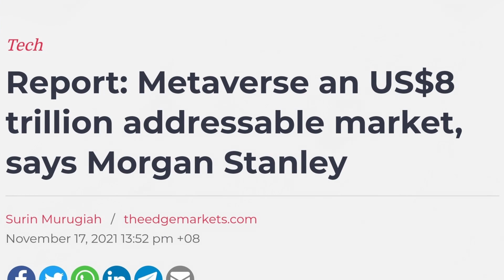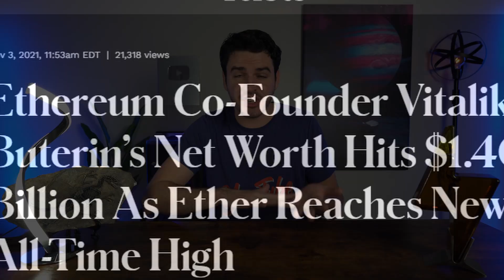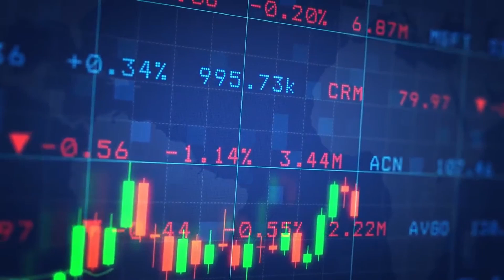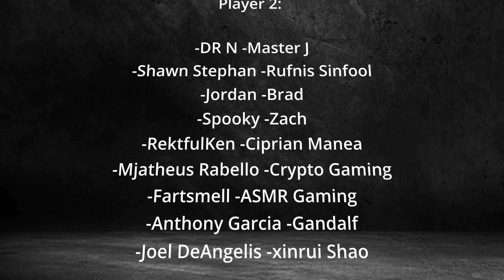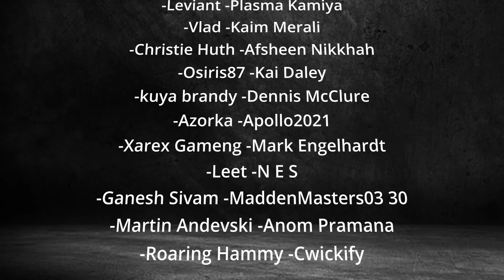Become A Millionaire in the Metaverse | 3 Top Ways Explained!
This video teaches you step by step how to get rich in the Metaverse playing games, creating NFT content or investing in epic play to earn crypto games! The metaverse will create millionaires! 🔔 Sub4more On Chain Gaming videos

0:00 Intro - Will the Metaverse make Millionaires? NFT, Crypto, Opensea
1:00 Way #1: Metaverse Millionaire Players - Play to Earn Crypto & NFTs
3:31 Way #2: Metaverse Millionaire Creators - NFT artists and crypto game devs
5:31 Way #3: Metaverse Millionaire Investors - Building generational wealth
7:33 How I'm investing in the Metaverse - investing strategy
8:59 Thumbs up and Subscribe 🔔
9:42 Outro - THANK YOU Patreons!

💪 The Gala Games Network is supported by users, just like you, who operate Gala Nodes from their home computers. Create a Gala account and buy a node to support the network and mine Gala coins using my referral (thanks and congrats!)

SOCIALS! ⭐